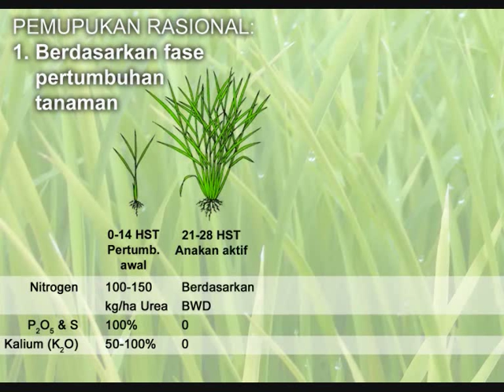08-IP400-Pupuk fase pertumbuhan(web).wmv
pemupukan